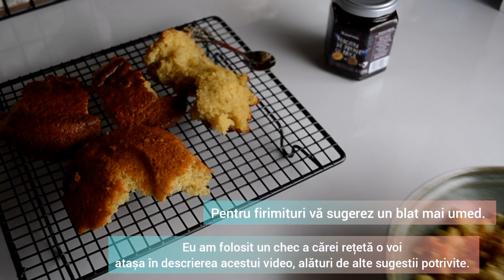Bomboane rapide cu magiun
Aveți poftă de ceva dulce? Aceste bomboane rapide cu magiun sunt ceea ce vă trebuie.
Puteți folosi blatul unei prăjituri preferate, însă eu vă recomand unul umed.
Vă las mai jos câteva sugestii (toddler friendly) (baby friendly, de post) Eu am folosit de data aceasta blatul unui chec umed ale cărui ingrediente le las mai jos
170 g făină tip 650
1 praf de sare
5 g praf de copt
3 g bicarbonat de sodiu fără aluminiu
Se omogenizează ingredientele uscate menționate mai sus și se incorporează în amestecul lichid obținut din ingredientele de mai jos.

120 g zahăr
140 ml lapte
160 ml ulei
100 g iaurt grecesc
2 ouă

Checul îl coc în tavă de ceramică, la 180° C, modul căldură sus-jos, circa 1 oră.